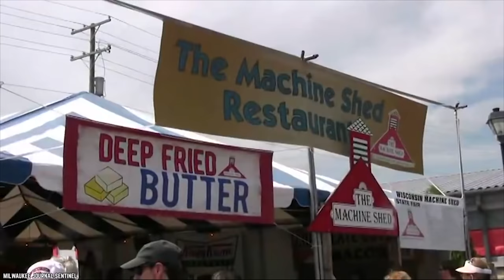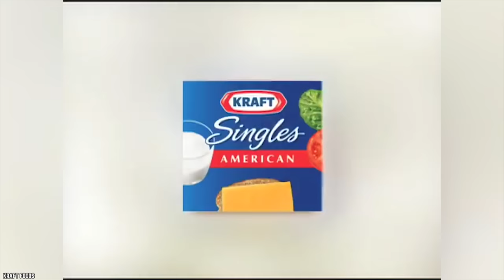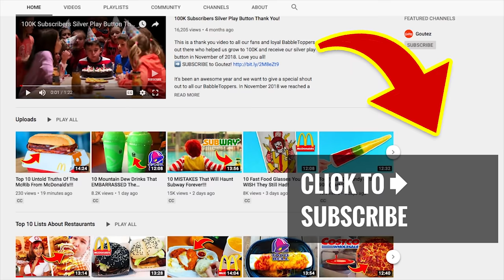10 American Foods That Should Be BANNED (Part 2)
Here's a list of 10 American Foods That Should Be Banned! (Part 2) Today we take a look at foods we are surprised still exist so join us as we count down 10 foods from America that should be banned!

Most American food can put a smile on anyone’s face … usually. From hamburgers, fried chicken and apple pie, American food has reached far and wide around the globe. But what of those items that are so repelling, we want them to be banned no matter how great most American food is? We’ve found some more for you to feast your unbelieving eyes on - the 10 American Foods That Should Be Banned - Part 2.

If you enjoyed this facts list of the top10 American foods that should be banned, then comment

TIMESTAMPS:
0:27 Olive Loaf
1:52 Jello Salad
3:12 Deep-Fried Butter
4:39 Chitterlings
5:42 American Cheese Slices
7:39 Chicken-Fried Steak
8:35 Fry Sauce
9:45 Sweet Potatoes & Marshmallows
10:36 The Infamous Doughnut Burger
11:39 Peanut Butter Pizza

SUMMARIES:
- The term olive loaf can refer to two different food products. It can be a type of meatloaf or cold cut embedded with pimento-stuffed green olives. Or a loaf of olive bread, a bread where the loaf of bread is laced with whole olives.
- Jello salad is a "salad" made with flavored gelatin, fruit, and sometimes grated carrots or other vegetables. Other ingredients may include cottage cheese, cream cheese, marshmallows, nuts, or pretzels. Jello salads were popular in the 1960s.
- Deep-fried butter is a snack food made of butter coated with a batter or breading and then deep-fried. The dish has been served at several fairs in the US; among them, the State Fair of Texas in Dallas, Texas, and the Iowa State Fair in Des Moines, Iowa.
- Chitterlings are a prepared food usually made from the small intestines of a pig, although the intestines of cattle and other animals are sometimes used.
- American cheese is a type of processed cheese. It can be orange, yellow, or white in color, is mild and salty in flavor, has a medium-firm consistency, and has a very low melting point. It originated in the 1910s, and is a common staple in many American dishes.
- Chicken fried steak, also known as country-fried steak, is an American breaded cutlet dish consisting of a piece of beefsteak coated with seasoned flour and pan-fried. It is sometimes associated with the Southern cuisine of the United States.
- Fry sauce is a condiment often served with French fries or tostones in many places in the world. It is usually a combination of one part tomato ketchup and two parts mayonnaise, with many variations which add additional ingredients to the basic recipe.
- There are so many recipes out there that can accentuate the sweet potato's natural sweetness, and we don't have to resort to cheap parlor tricks like adding a form of confection to the mix.
- Doughnut burger, is a hamburger or cheeseburger with one or more glazed doughnuts in place of the bun.
- Peanut Butter Pizza we can see the melted peanut butter acting as the sauce here and the cooked pepperoni and peppers resting there among the peanut ooze.